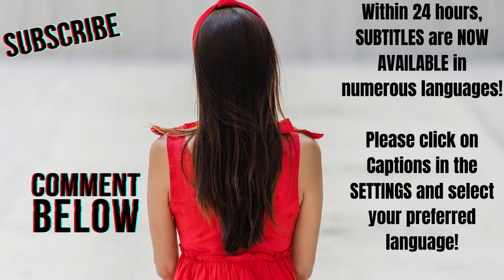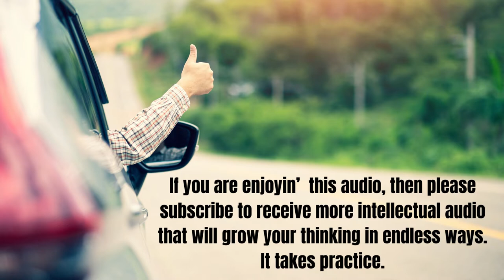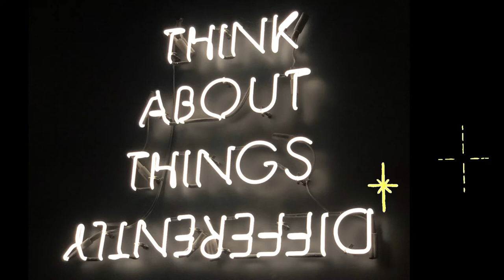Abe's Wisdom: GET READY TO BE 💯Ready!!!👈